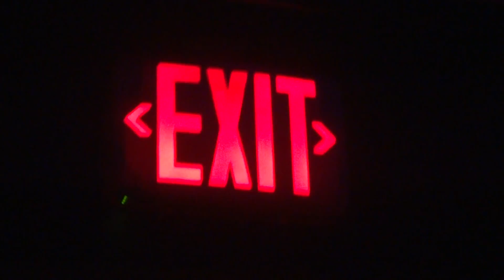BAMBI 2 @ AURA LI, NY May Overground 2013 Boomboxglobal Atmosphere YBT NY